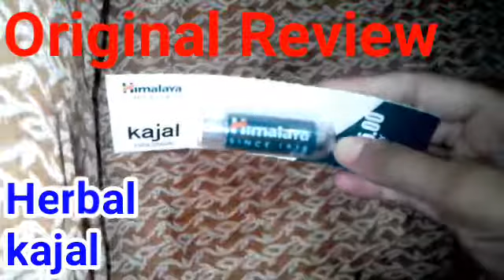Himalaya herbal kajal review in Marathi | saundaryavati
Online buy -
मुरुम, पुळ्या जाण्यासाठी घरगुती उपाय in Marathi by saundaryavati

फळांचा वापर करून मुरुम, पुळ्या जाण्यासाठी उपाय in Marathi by saundaryavati

मुरुम ,पुळ्या जाण्यासाठी उपाय in Marathi by saundaryavati

soap for fair, pimple free, dark spots free skin | saffron soap | fairness soap

हातांचा काळपटपणा दूर करण्यासाठी उपाय in Marathi by saundaryavati

हातावरील डाग, काळपटपणा दूर करण्यासाठी उपाय in Marathi by saundaryavati

तेलकट त्वचेसाठी टिप्स in marathi / by saundaryavati

Moti Turmeric soap review in Marathi | Moti soap TRENDING Turmeric soap  @Saundaryavati

Dina brilliantine review in Marathi by saundaryavati

Pond's super light gel review in Marathi by saundaryavati | trending |  @Saundaryavati

Pond's white beauty spotless fairness cream review in marathi by saundaryavati